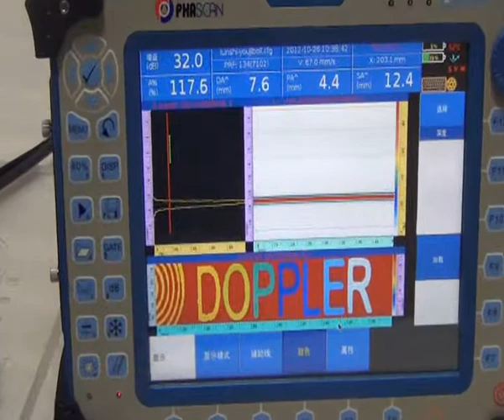DOPPLER's Wheel Type Probe for Scanning Glass Plate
Demostration of:
Wheel Type Probe for Scanning Glass Plate on:
PHASCAN Phased Array Flaw Detector from:
Guangzhou Doppler Electronic Technologies Co.,Ltd.